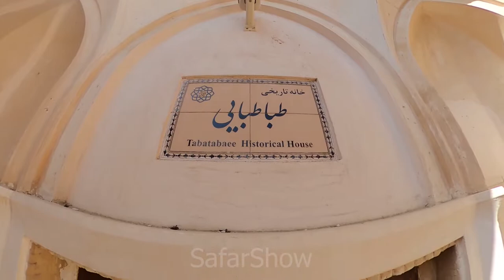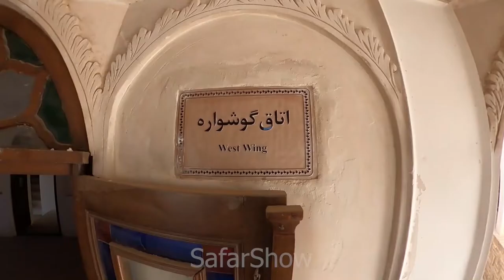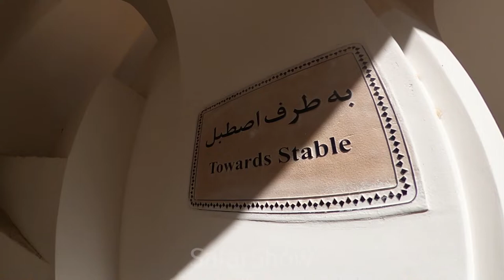خانه تاریخی طباطبایی کاشان|Tabatabaei Historical House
نمی‌شود که اسم کاشان را شنیده باشید اما اسم خانه طباطبایی‌ ها به گوشتان نخورده باشد. نمی‌شود که زیبایی خانه‌های اصیل ایرانی را بشناسید اما هنوز در سرسرای چشم‌نواز خانه طباطبایی‌ ها گام برنداشته باشید. خانه‌ای که از آن به عنوان بهشت خانه‌های ایران نام برده می‌شود و آن‌قدر ذوق و ظرافت هنری دارد که چشم هر بیننده‌ای را به خود خیره می‌کند. بنایی که هنر و معماری در آن ترکیب شگفت‌انگیزی ایجاد کرده و به عنوان نگینی ارزشمند در میان آثار تاریخی ایران‌زمین می‌درخشد.
دیدن این بنای زیبا هم برای ما اتفاقی عجیب بود
در دورانی که ما در کاشان حضور داشتیم،  همه اماکن نوعی نیمه تعطیل بودند که به همت یکیاز دوستان راهنما درب اینجا رو
برامون باز کردند

خانه طباطبایی کاشان یکی از شاهکارهای معماری سنتی ایران است که در شهر کاشان واقع شده است. این خانه در قلب بافت تاریخی کاشان به عنوان نمونه‌ای برجسته از معماری دوره صفوی شناخته می‌شود.

خانه طباطبایی کاشان با زیبایی فضای داخلی و خارجی خود، همواره جذابیت بسیاری برای بازدیدکنندگان داشته است. از جمله ویژگی‌های برجسته این خانه می‌توان به طرح‌های چوبی منحصربه‌فرد، فضاهای سنتی با پتینه‌های چوبی، آلاچیق‌های باز با سقف‌های شیشه‌ای و حیاط داخلی با باغچه و استخر اشاره کرد.

این خانه با بیش از ۴۰۰ سال سابقه، به عنوان یکی از مهم‌ترین جاذبه‌های گردشگری کاشان شناخته می‌شود و هر سال گردشگران زیادی را به خود جذب می‌کند.

شما رو به این گردش خصوصی دعوت می کنم

It is not possible that you have heard the name of Kashan but you have not heard the name of Tabatabai's house. It is not possible to know the beauty of the original Iranian houses, but you have not yet stepped into the spectacular foyer of the Tabatabai family. The house, which is called the paradise of houses in Iran, has such an artistic taste and elegance that it dazzles the eyes of every viewer. A building in which art and architecture have created an amazing combination and shines as a valuable jewel among the historical monuments of Iran.
Seeing this beautiful building was a strange thing for us
During the time we were in Kashan, all the places were a kind of semi-closed place, which was opened to us
by one of the guide friends.

The Tabatabaei House in Kashan is one of the masterpieces of traditional Iranian architecture located in the city of Kashan. This house is known as a prominent example of Safavid-era architecture, situated in the heart of Kashan's historic district.

With its beautiful interior and exterior spaces, the Tabatabaei House has always been an attraction for visitors. Some of its notable features include unique wooden patterns, traditional spaces with wooden lattices, open-air verandas with glass ceilings, and an inner courtyard with a garden and pool.

With over 400 years of history, this house is recognized as one of the most important tourist attractions in Kashan, attracting many tourists every year.

I invite you to this private tour

 Kaşan'daki Tabatabai House, Kaşan şehrinde bulunan geleneksel İran mimarisinin başyapıtlarından biridir. Bu ev, Safevi dönemi mimarisinin önemli bir örneği olarak bilinir ve Kaşan'ın tarihi bölgesinde yer almaktadır.

Güzel iç ve dış mekanlarıyla Tabatabai House her zaman ziyaretçilerin ilgisini çekmiştir. Dikkat çeken özellikleri arasında benzersiz ahşap desenler, ahşap latıbülütlerle kaplı geleneksel alanlar, cam tavanlı açık hava sundurmaları ve bahçe ve havuzlu iç avlu yer alır.

400 yılı aşkın bir geçmişiyle, bu ev Kaşan'daki en önemli turistik yerlerden biri olarak kabul edilir ve her yıl birçok turisti kendine çeker.

Дом Табатабаи в Кашане - одно из шедевров традиционной иранской архитектуры, расположенное в городе Кашан. Этот дом является выдающимся примером архитектуры эпохи Сефевидов и находится в сердце исторического района Кашана.

С красивыми внутренними и внешними пространствами, дом Табатабаи всегда привлекал внимание посетителей. Среди его заметных особенностей уникальные деревянные узоры, традиционные пространства с деревянными решетками, открытые веранды с стеклянными крышами и внутренний двор с садом и бассейном.

С более чем 400-летней историей этот дом признается одним из самых важных туристических достопримечательностей Кашана, привлекающим множество туристов ежегодно.

منزل طباطبائي في كاشان هو واحد من روائع الهندسة المعمارية التقليدية الإيرانية ويقع في مدينة كاشان. يُعرف هذا المنزل باعتباره مثالًا بارزًا للهندسة المعمارية في عصر الصفويين ويقع في قلب المنطقة التاريخية لكاشان.

بفضل أماكنه الجميلة الداخلية والخارجية، جذب منزل طباطبائي دائمًا انتباه الزوار. ومن بين ملامحه الملفتة النمط الخشبي الفريد والمساحات التقليدية بالأجواء الخشبية والشرفات المفتوحة ذات السقف الزجاجي والفناء الداخلي بالحديقة والمسبح.

يتم التعرف على هذا المنزل بـ400 عام تاريخًا على أنه واحد من أهم معالم الجذب السياحي في كاشان، والذي يجذب العديد من السياح كل عام.